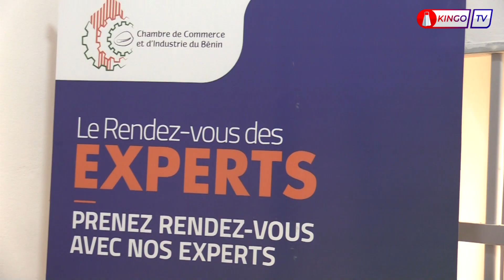RENDEZ-VOUS DES EXPERTS A LA CCI-BÉNIN: DES FISCALISTES OUTILLENT LES CHEFS D'ENTREPRISES.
RENDEZ-VOUS DES EXPERTS" A LA CCI-BÉNIN: DES EXPERTS FISCALISTES OUTILLENT LES CHEFS D'ENTREPRISES.

Ce Jeudi 19 Octobre 2023, a eu lieu 𝗟𝗘 𝗥𝗘𝗡𝗗𝗘𝗭-𝗩𝗢𝗨𝗦 𝗗𝗘𝗦 𝗘𝗫𝗣𝗘𝗥𝗧𝗦 initié par La Chambre de Commerce et d'Industrie du Bénin - CCI BÉNIN, en collaboration avec l'Association Béninoise des Fiscalistes du Privé (ABFIP). Il s’agit de consultations gratuites venant d'experts fiscalistes où les chefs d’entreprises expriment des besoins de conseils pour le développement de leurs affaires.